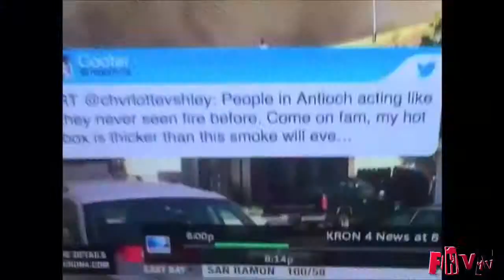Funny Videos Funny Fails Funny Pranks Try not to laugh challenge IMPOSSIBLE HD 2015